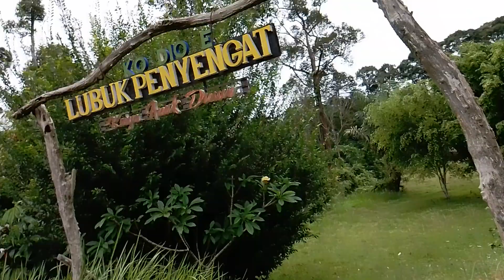Recreational park in the village of Lubuk Penyengat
@ HenS DuSuN 707